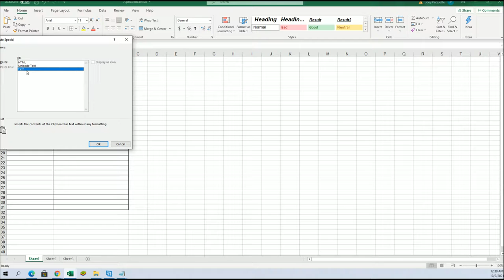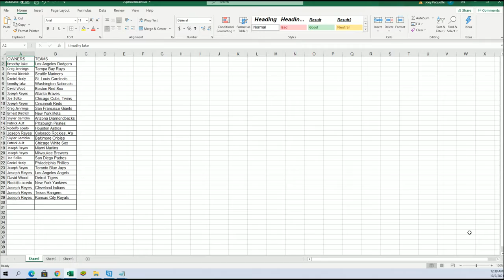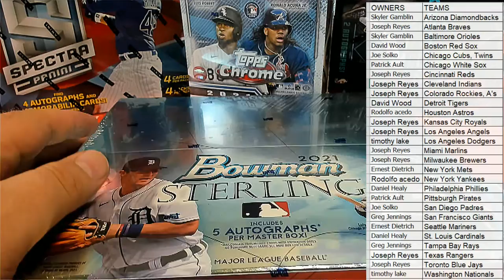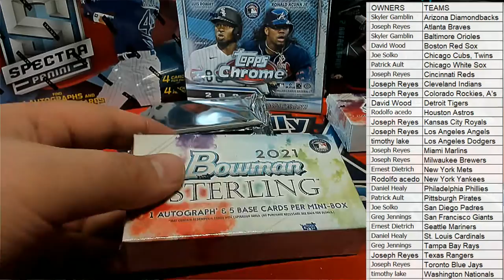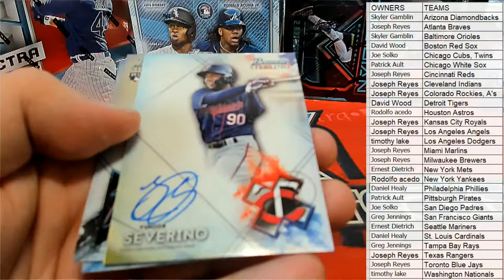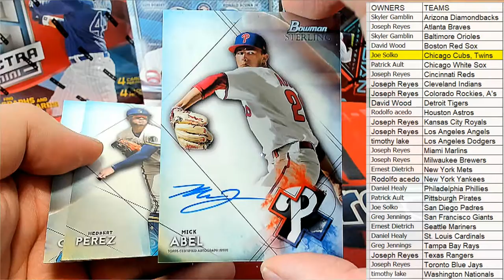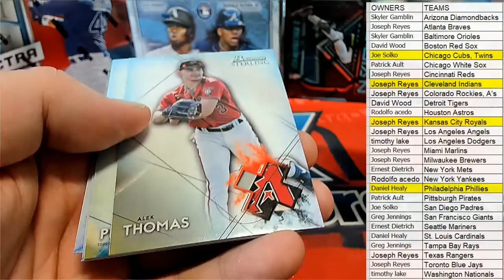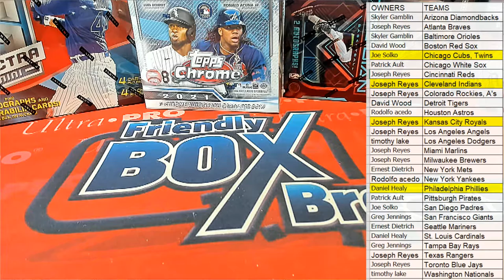2021 Bowman Sterling Baseball Hobby Box ID 21BOWSTERL102